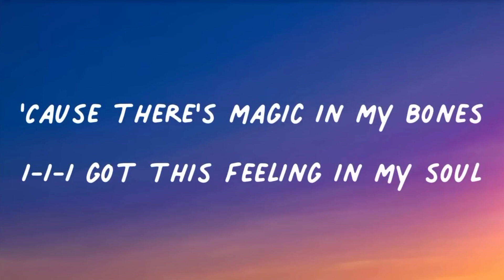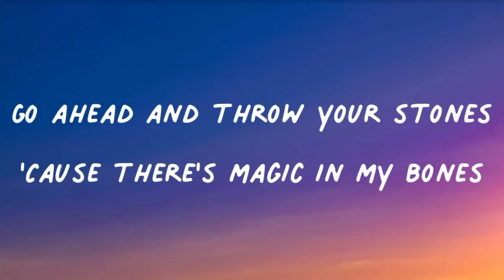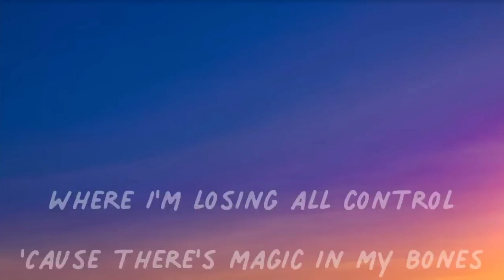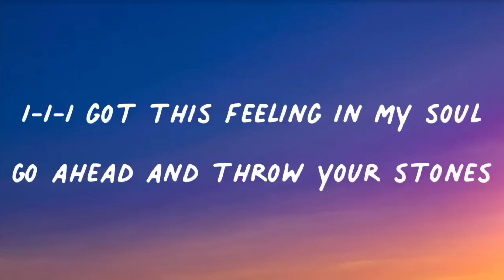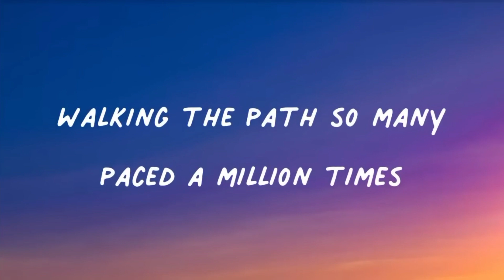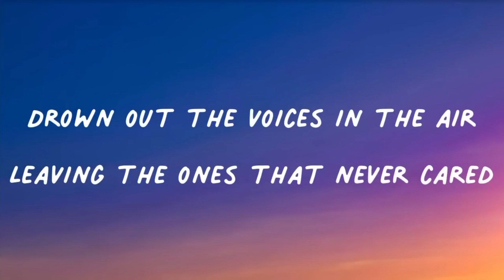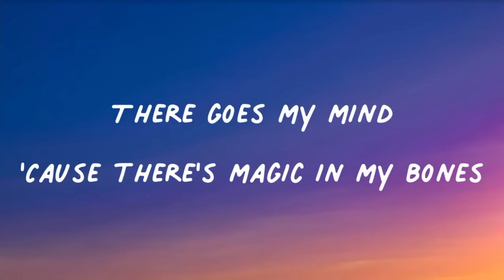[Lyrics Station] Imagine Dragons - Bones